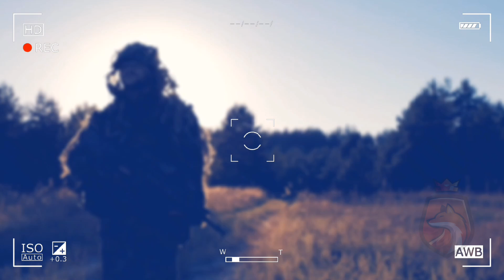Cry Wolf - A DayZ Inspired Project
music Cry Wolf by Brent Bourgeios